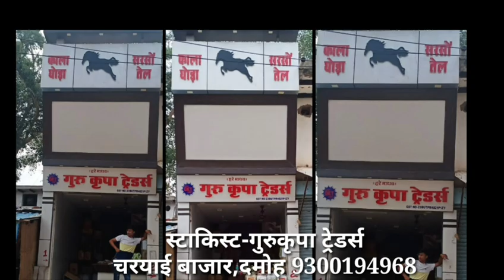भाजपा पूर्व प्रदेशअध्यक्ष व मीडिया प्रभारी का ऑडियो वायरल